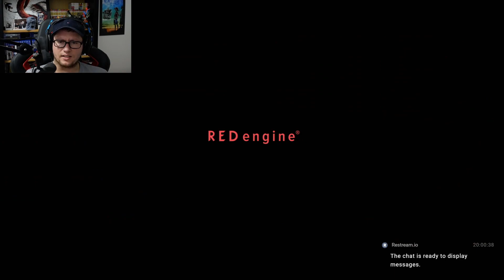CYBERPUNK 2077 #114 - AUFTRAG: FLIEGENDE DROGEN °